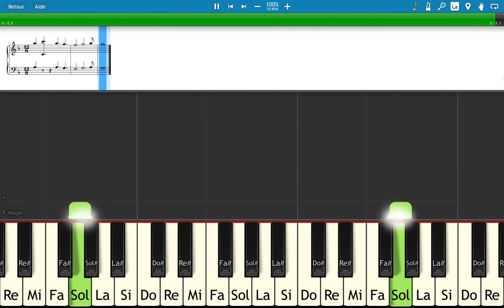La lune est morte Introduction clavier aux deux mains Synthesia